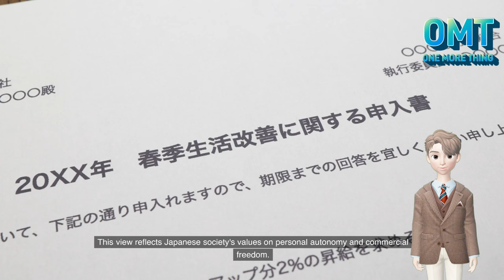Unveiling the Secrets: 6 Iconic Red-Light Districts You Must See! | Knowledge Classroom | OMT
💡Description:

 Join us on an exciting journey as we unveil the top 6 world's most famous red light districts! In this captivating YouTube video, we'll delve into the fascinating and sometimes controversial realms of adult entertainment and nightlife.

From the vibrant streets of Amsterdam's iconic Red Light District to the seductive allure of Bangkok's Patpong, we'll explore the unique atmospheres and cultural nuances that make these red light districts renowned worldwide. Get ready to discover the intriguing stories, vibrant nightlife, and diverse experiences these districts have to offer.

Buckle up and join us on this unforgettable exploration of the world's most famous red light districts!

If you feel that it has brought you some value after reading it, I hope you can help:
1. Like 👍, and share it selflessly with people around you
3. Leave a message with your opinion, if you have any questions, I will watch and reply in person~

onemorething_997